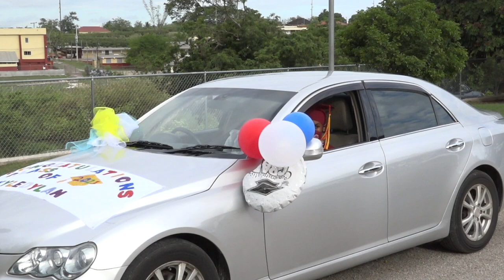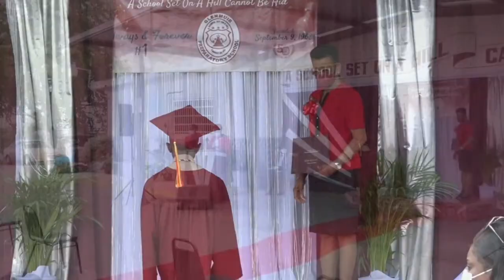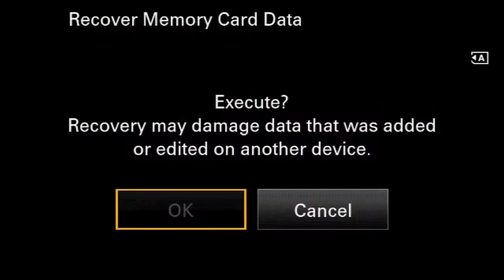Glenmuir Preparatory School Graduation 2021